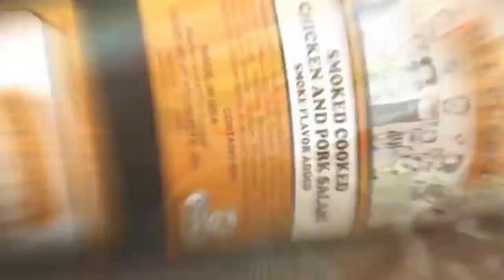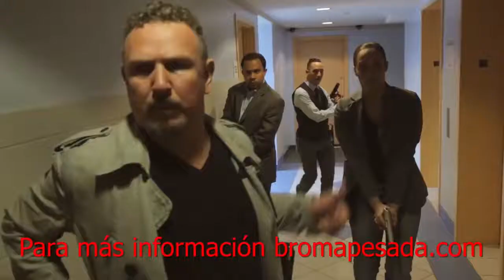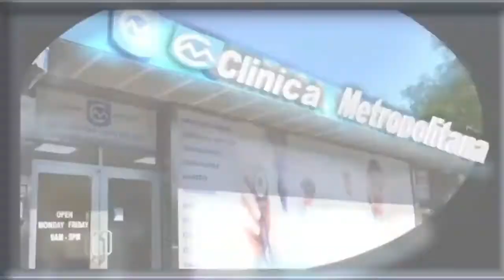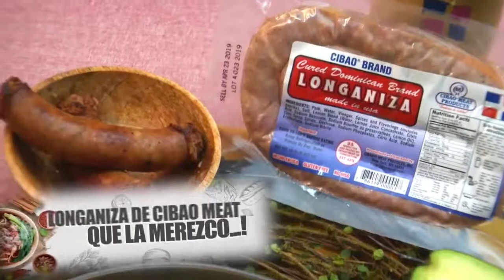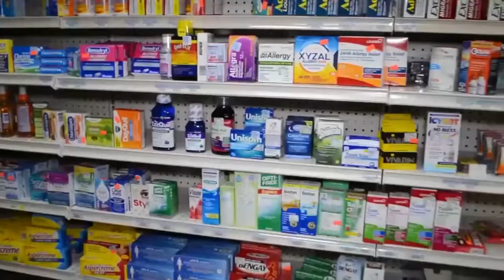Informativo NY 03 22 19 22